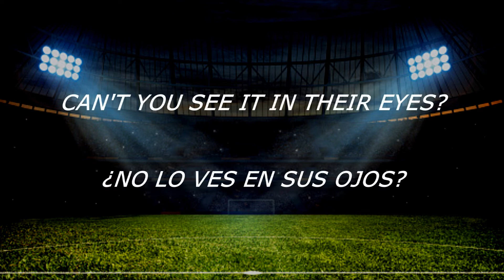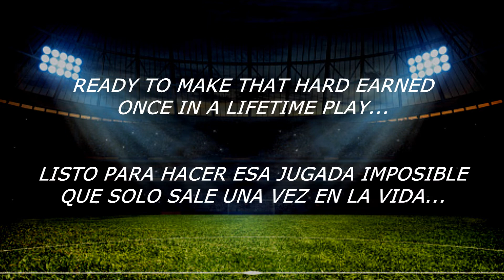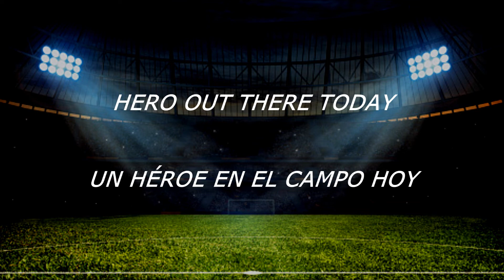The Anderson Shelter - Hero for a Day - PES 2009 OST (Sub. Español)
Si te gustó este video, seguime en INSTAGRAM para saber todo sobre mis CLASES GRATUITAS de INGLÉS EN VIVO. MIRÁ EL COMENTARIO FIJADO EN LA DESCRIPCIÓN

Estos videos son hechos con el único propósito de entretener y no se pretende monetizar con ellos. Música + Background Picture no son de mi autoría.